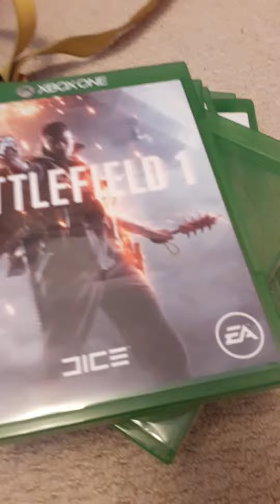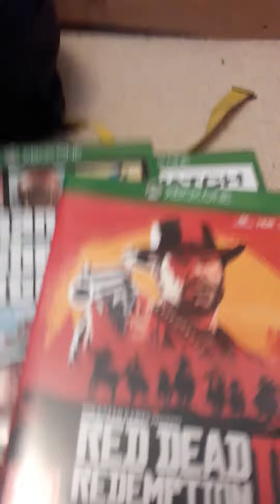My xbox one collection lmao